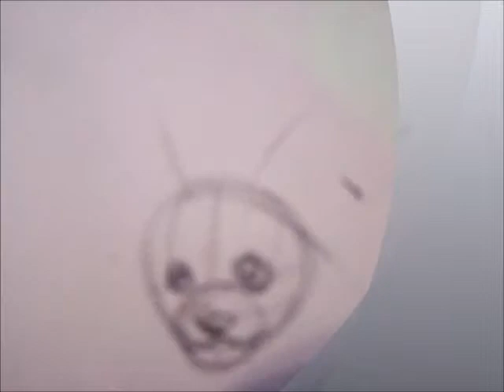Papillon sketch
My first drawing put here on youtube not from the computer XD This is a bad sketch of my dog blue, I tried...But i finaly uploaded something !